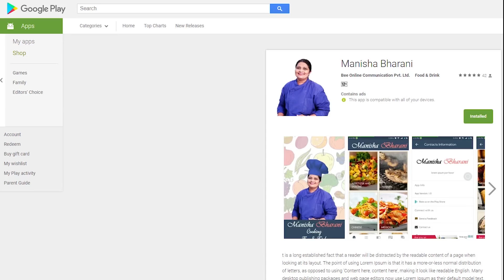Basundi Cupcake Christmas Recipe From Premix Indian Sweet Dessert Mithai बासुंदी कपकेक रेसिपी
Learn how to make Basundi Cupcake From Premix Christmas Recipe. I am sharing my Basundi Cupcake Recipe step by step which is very Easy to prepare to all of You. This is a very famous Indian Sweet Dessert Mithai Recipe loved by all and that taste is delicious and I am trying to make a baked version of it. Indian Sweet Dessert Basundi is loved by all age groups and the Cupcakes is turns out super delicious and tempting.

Hara Bhara Kabab Premix Recipe Restaurant Style Indian Easy Starter Snacks 5 मिनटमे हरा भरा कबाब

Pani Puri Pani Sweet Chutney Recipe How To Make Golgappa Puchka Street Food Recipes In 3 Minutes

3 Sharbat Instant Powder Orange Rose Kala Khatta Premixes 5 मिनटमेऑरेंज  रोज काला खट्टा  शरबत पाउडर

5 Min. Malai Kofta Subji White Instant Gravy Powder वाइट इंस्टेंट पाउडरसे रेस्टोरंट स्टाइल मलाई कोफ्ता 5 मिनटमे

5 Min. Shahi Paneer Subji Red Instant Gravy Powder रेड इंस्टेंट ग्रेवी पाउडरसे शाही पनीर 5 मिनटमे

5 Min. Mix Veg Subji Yellow Instant Gravy Powder येलो इंस्टेंट ग्रेवी पाउडरसे मिक्स वेजिटेबल सब्जी

Palak Paneer Recipe In Hindi Tips & Tricks of Palak Paneer Green Colour पालक पनीर रेस्टोरंट स्टाइल

पंजाबी आलू  पराठा Aloo Paratha Punjabi Simple Easy Breakfast Tiffin Lunch Box